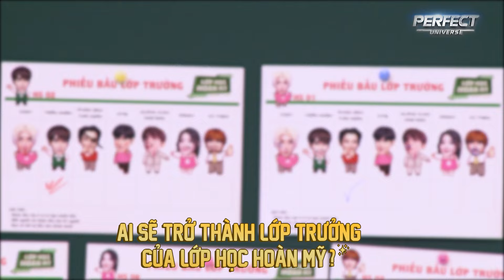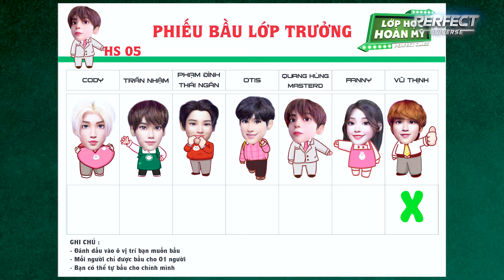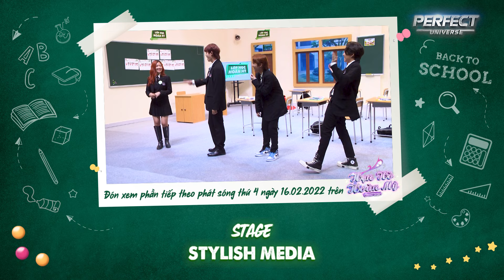Lớp Học Hoàn Mỹ 1.2: Cú ngã điếng người của Quang Hùng không đau bằng Otis, Thái Ngân bị phũ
📣 Đón xem tập 1.3 phát sóng 19:30 Thứ 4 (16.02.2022) trên YouTube Hẹn Hò Hoàn Mỹ.

️🎉LỚP HỌC HOÀN MỸ - Một chương trình truyền hình thực tế, ở đó dàn học sinh hết nước chấm sẽ tham gia các môn học và tiết học lồng ghép những nhiệm vụ oái ăm mà họ phải vượt qua. 😝 Link fanpage
️🎉 Lớp Học Hoàn Mỹ phát sóng 19:30 từ thứ 2 đến thứ 5 hàng tuần bắt đầu từ ngày 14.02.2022 trên youtube Hẹn Hò Hoàn Mỹ